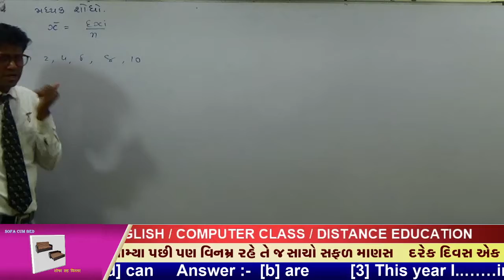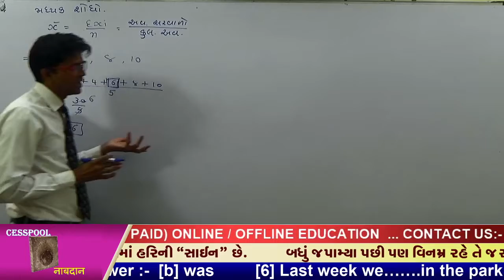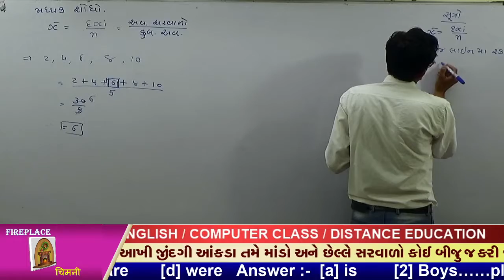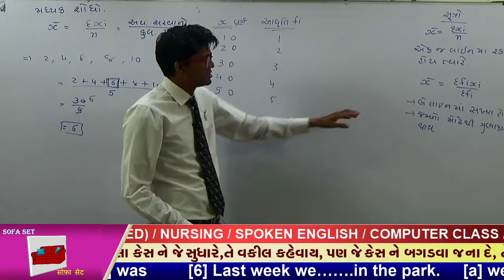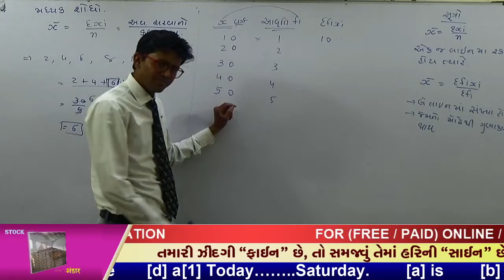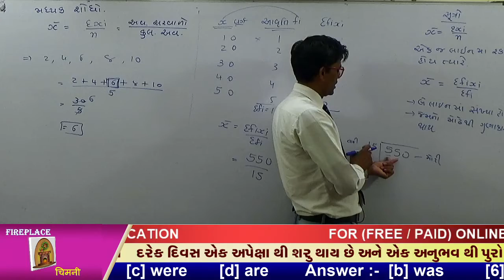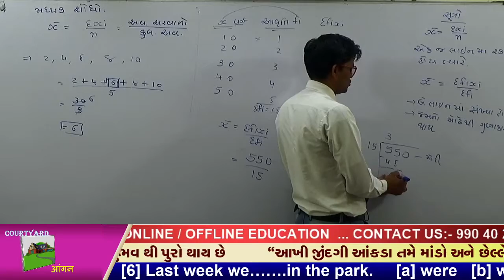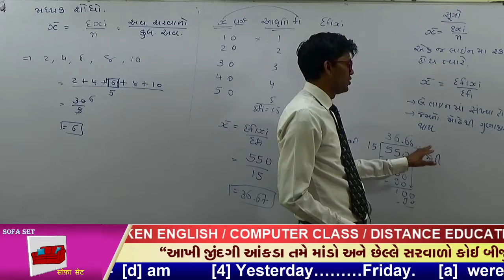STD 10| MATHS | CH 14 |ANKDASHASHTRA | આંકડાશાત્ર | JO HUKUM MERE AAKA | 2021 04 13 06 45 19